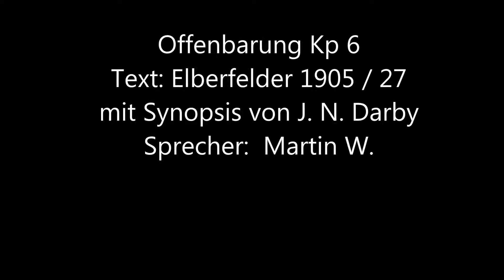Offenbarung Kp 6 Text: Elberfelder 1905 / 27 mit Synopsis von J. N. Darby Sprecher: Martin W.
Offenbarung Kp 6
Text: Elberfelder 1905 / 27
mit Synopsis von J. N. Darby
Sprecher:  Martin W.